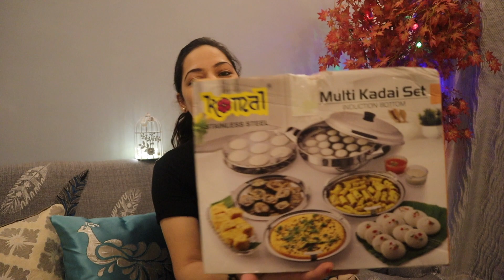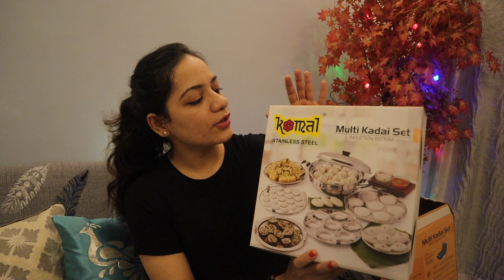Dhanteras Shopping Haul | Diwali 2020 | Diwali in Corona Pandemic | Life & Happiness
Hi Friends,
In this video I will sharing with you Dhanteras Shopping haul for Kitchen from my local market.
Diwali 2020
Diwali in Corona Pandemic

I hope it will be fun watching and helpful at the same time.

Please do not forget to LIKE this video , SHARE this video to your friends and family and also please please SUBSCRIBE to my channel Life & Happiness for more such informative content... :)

Links to buy products:
Stainless Steel Idli Set
Vegetable Chopper
Ghee Stainless Steel Container
Steel Tope/Patila